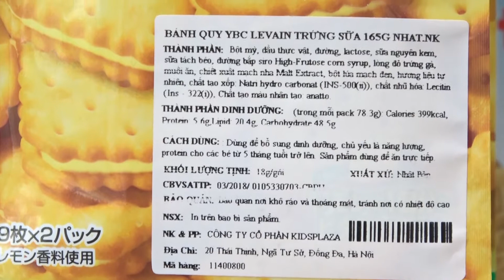Bánh quy ngọt YBC Levain 165g bổ sung dinh dưỡng cần thiết cho cơ thể - Kids Plaza